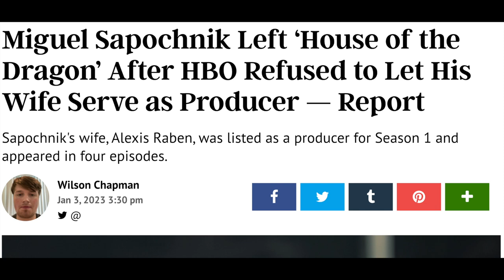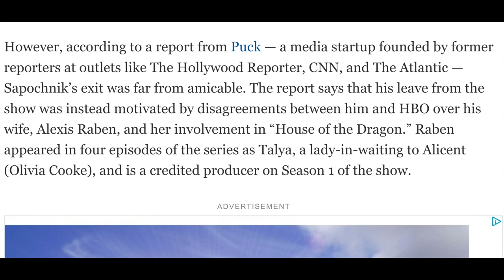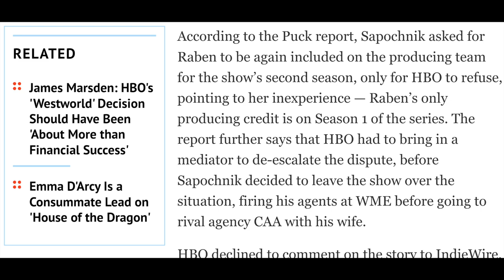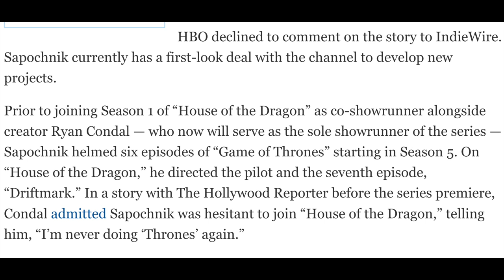Here’s Why Miguel Sapochnik Stepped Down as HOTD Showrunner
We all remember when Sapochnik stepped down from being HOTD’s showrunner. At the time, reports were saying “Sapochnik will continue to be credited as an executive producer on the hit prequel series but his fellow co-showrunner Ryan Condal will now be the sole showrunner”. At this time, all of this remains true but there are new reports that signify that the departure wasn’t as amicable as we were previously led to believe.